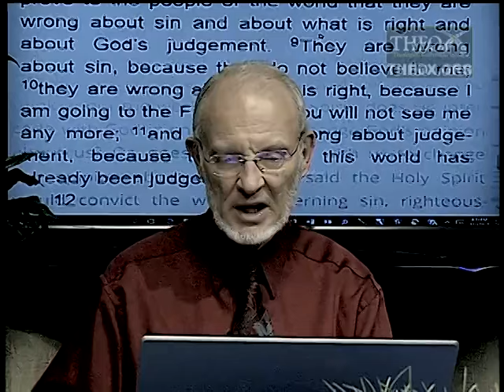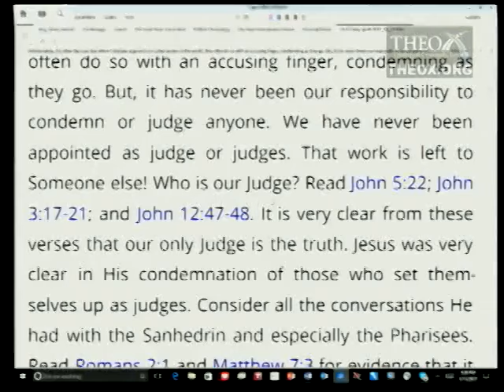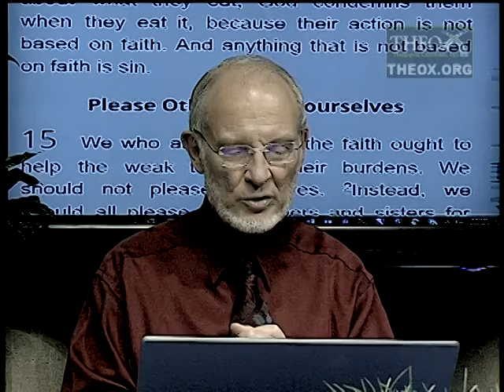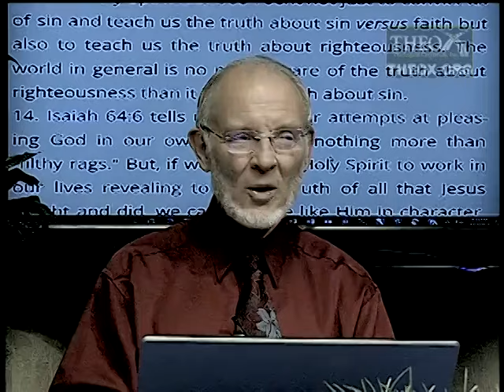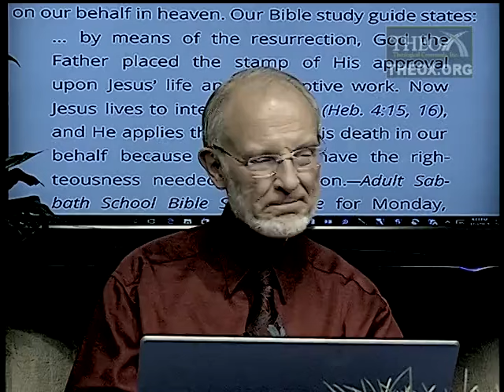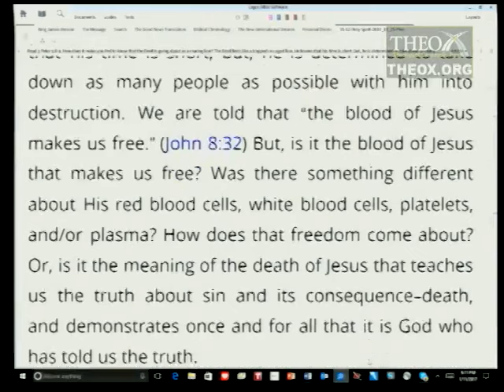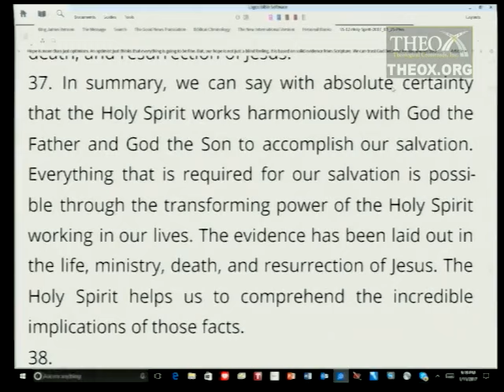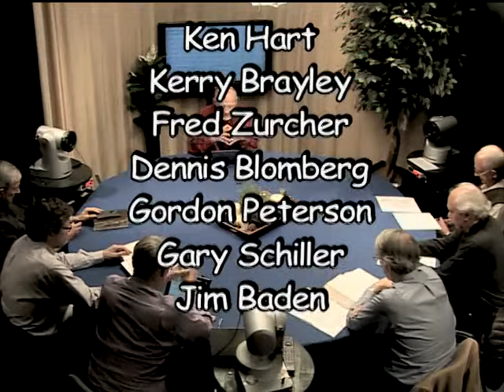12. The Work of the Holy Spirit (March 25) Sabbath School 2017 Quarter 1 Lesson